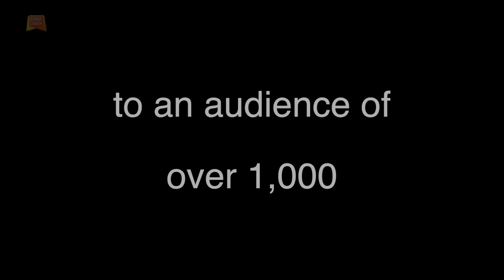Stagecoach Performing Arts 2021: A Celebration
This video celebrates our Stagecoach students' achievements during this difficult year, demonstrating their incredible creative courage for life.